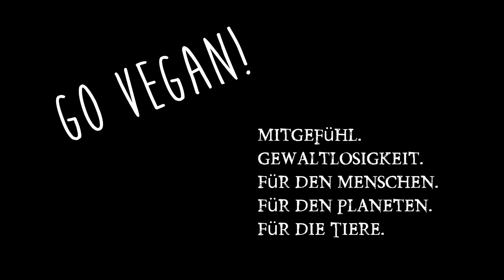Legionellen, Stammzellen & Kurioses und Wissenswertes aus der Ökologie in Zahlen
Heute Skurriles & Wissenswertes aus der Ökologie. Dazu neues News aus dem Trinkwasser Panik Lager und Infos zur Stammzellenspende.